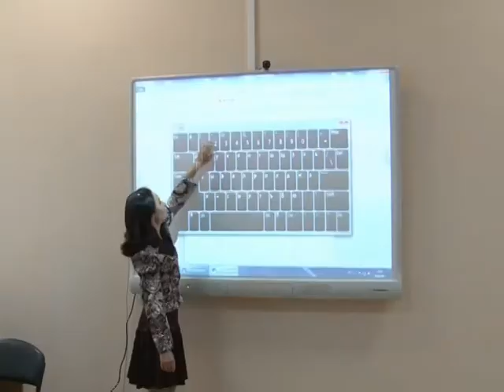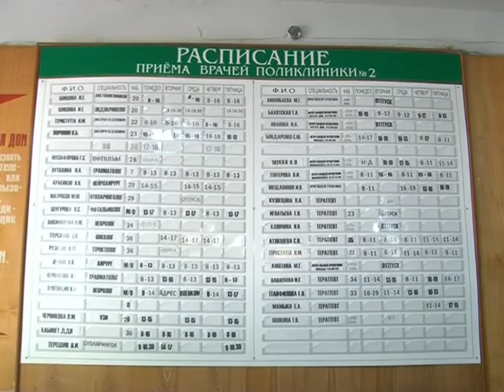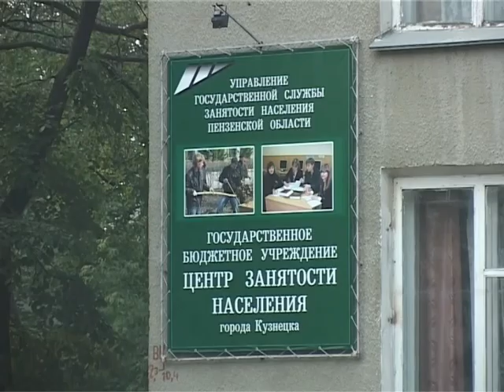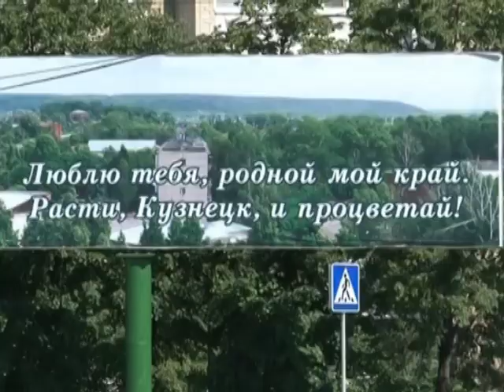Модернизация.Декабрь 2011 год.